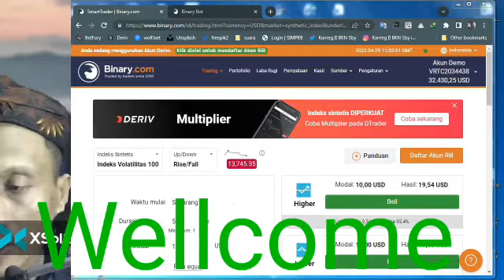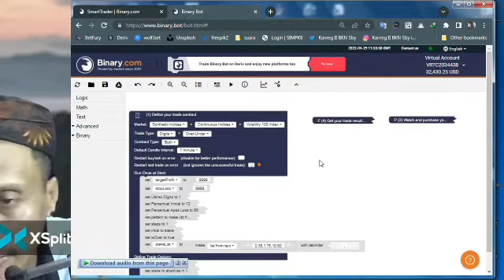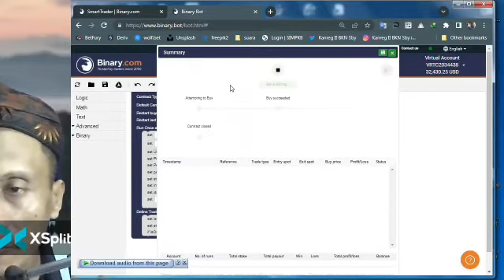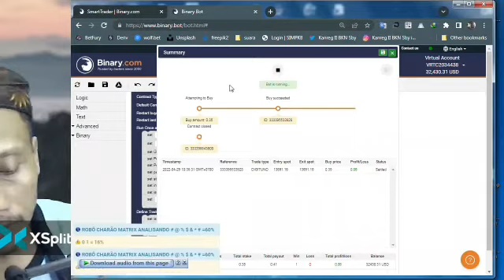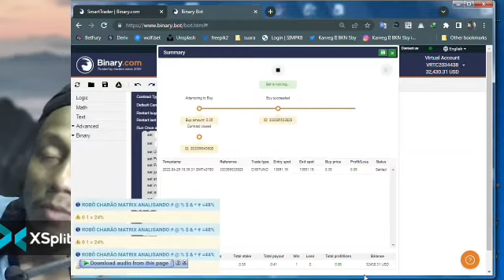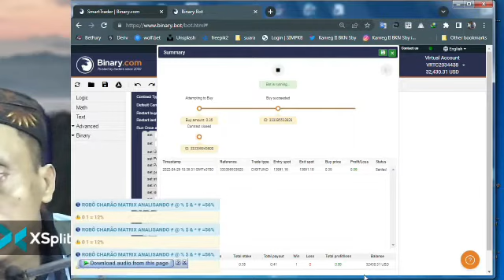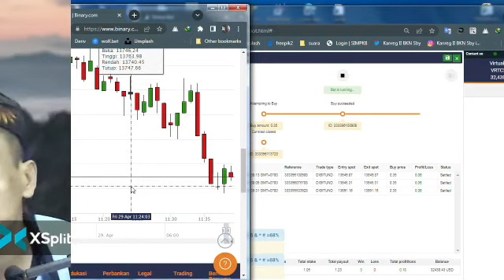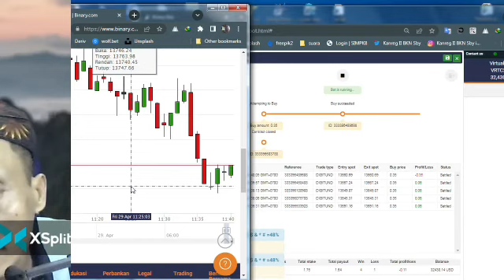CG Jack “Trading is something that is not for everyone but everyone can try it onc to be successful”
Hay ALoverz..
Jangan lupa tonton sampai habis dijamin kalian bakalan senang:)

Bantu support almunfir untuk mendapatkan pahala:D

Key: